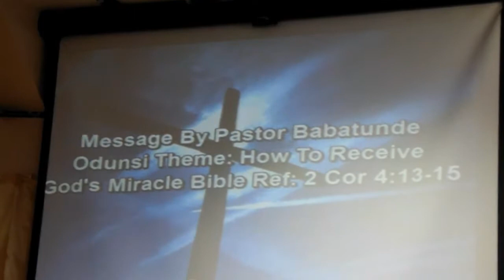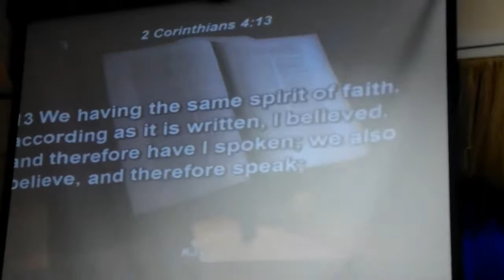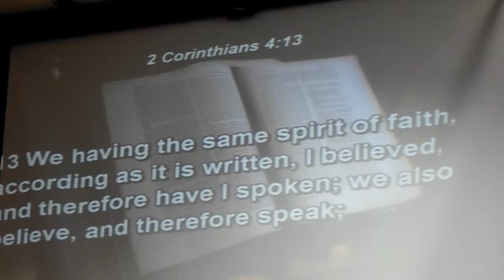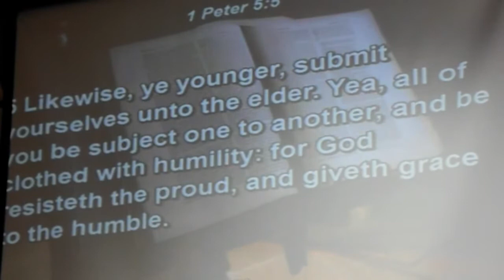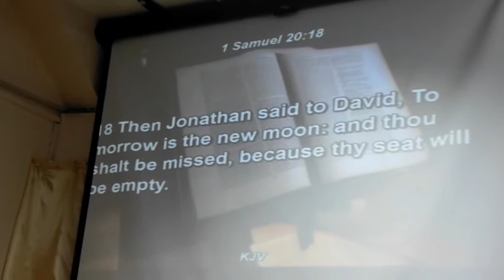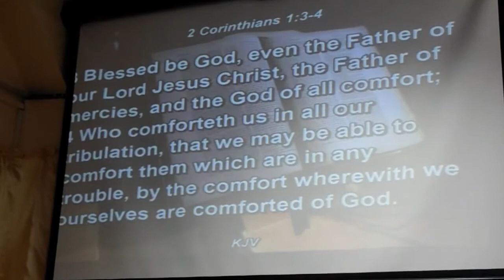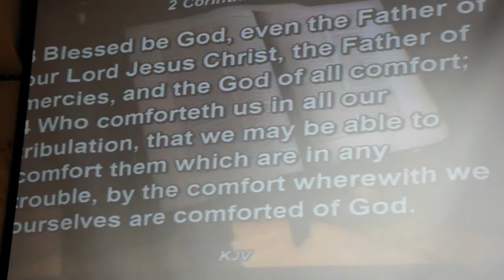How To Receive God's Miracle By Pastor Babatunde Odunsi